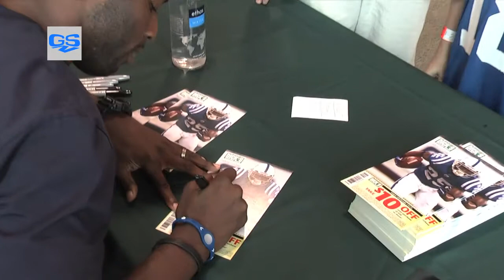Indy Colts' Jerraud Powers Interview